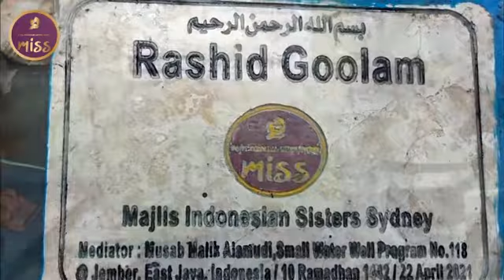Small well creation East Java, Rasheed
$250